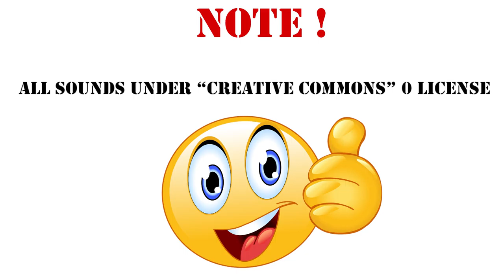Zelda Type Piano, Sound Effect / 140